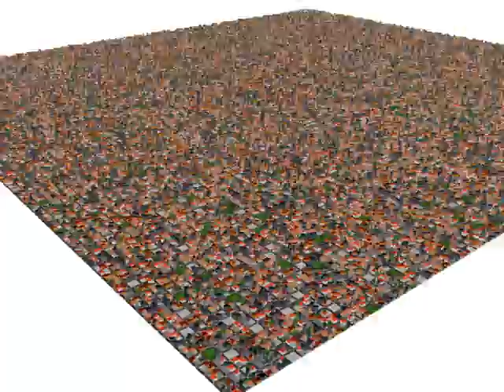Compressed Façade Displacement Mapping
Saif Ali, Jieping Ye, Anshuman Razdan, Peter Wonka
IEEE Transactions on Visualization and Computer Graphics, volume 15, number 2, 2009.